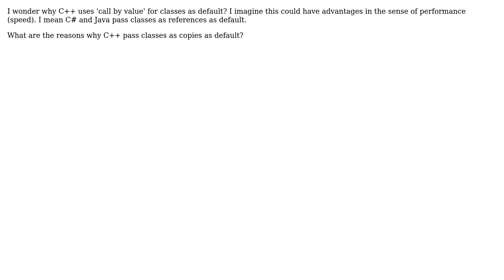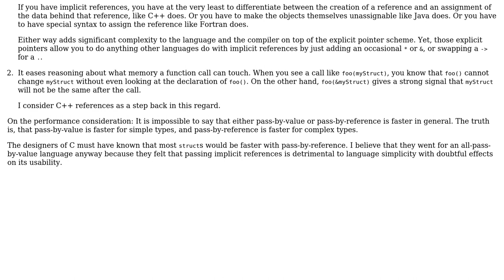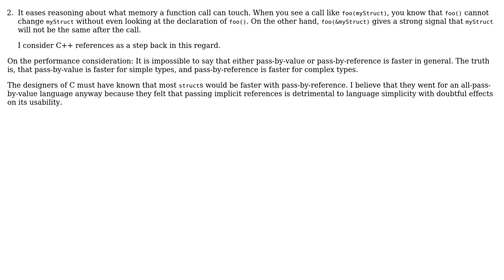Software Engineering: Call by value for classes c++ design decision (3 Solutions!!)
Software Engineering: Call by value for classes c++ design decision

With thanks & praise to God, and with thanks to the many people who have made this project possible! | Content (except music & images) licensed under CC BY-SA | Music | Images & others | With thanks to user Mike Nakis user GrayFox user gnat user Deduplicator user cmaster - reinstate monica and the Stack Exchange Network Trademarks are property of their respective owners. You are responsible for your own actions.